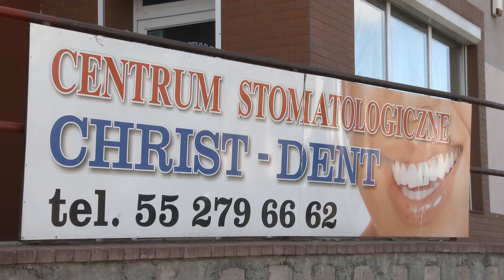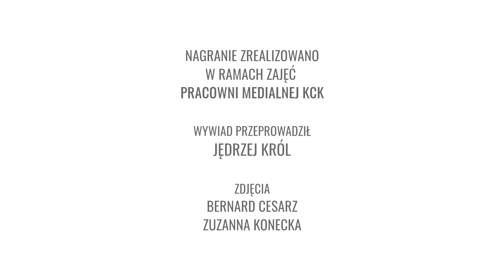KWIDZYN.TV: "Z inspiracji i natchnienia" - wystawa obrazów Klary Stolp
Kanał internetowy lokalnej telewizji z Kwidzyna.